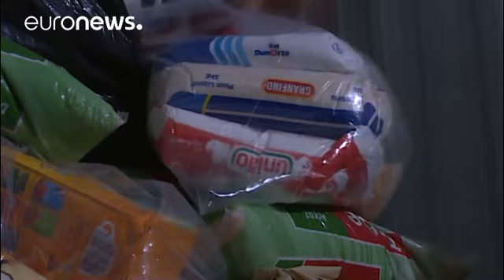Drama da fome afeta Natal de milhões de brasileiros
O impacto da recessão económica atirou novamente mais de cinco milhões para a pobreza e o país corre o risco de voltar a integrar o Mapa da Fome Mundial.…